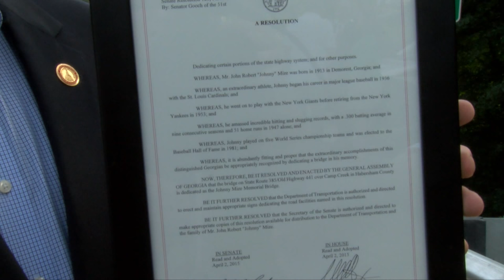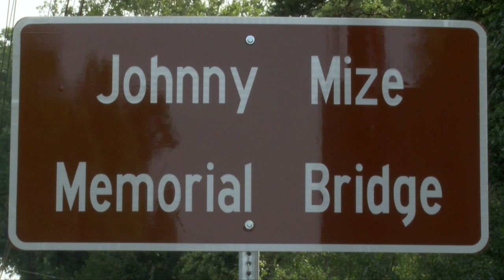Now Habersham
Local and state officials gathered for a bridge naming ceremony in Demorest on Tuesday, July 7, 2015 for a bridge naming ceremony honoring Johnny Mize. Mize, a baseball hall of famer, was born and raised in Demorest. He returned to his hometown after retiring from the big leagues in 1953.

Among those in attendance were members of the Demorest City Council, Habersham County Commisioner Natalie Crawford, Habersham Chamber of Commerce President Dr. Judy Taylor, State Representative Terry Rogers and State Senator John Wilkinson.